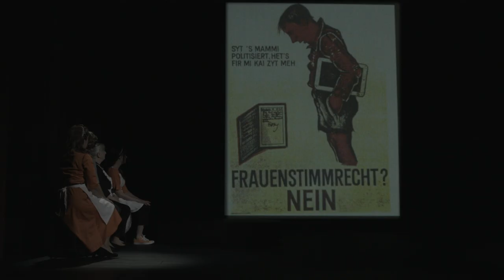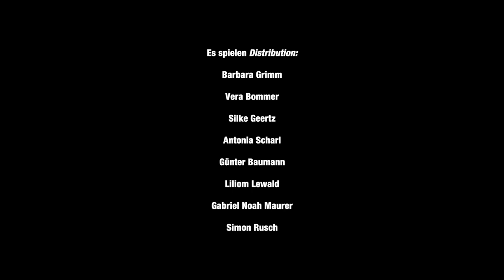Nichts geschenkt! Eine kurze Geschichte der Frauenrechte in der Schweiz (Mirjam Neidhart)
Nichts geschenkt!
Eine kurze Geschichte der Frauenrechte in der Schweiz
Mirjam Neidhart | Mitarbeit: Katharina Rupp
Uraufführung
Surtitré en français à Bienne

Inszenierung: Katharina Rupp
Bühnenbild und Kostüme: Elisa Alessi und Marianna Helen Meyer
Video: Elvira Isenring
Sounddesign: Dänu «Extrem» Rohrer
Dramaturgie: Svea Haugwitz
Autorin: Mirjam Neidhart

Julie von May von Rüed/Helene von Mülinen u. a.: Barbara Grimm
Königin Marie-Antoinette/Emilie Kempin-Spyri/Andrée Valentin u. a.: Antonia Scharl
Olympe de Gouges/Marie Goegg-Pouchoulin/Iris von Roten u. a.: Vera Bommer
Germaine de Staël/Margarethe Faas-Hardegger/Emilie Lieberherr u. a.: Silke Geertz
Richter/Bundespräsident von Steiger/Arzt u. a.: Günter Baumann
König Louis XVI/Armand Goegg/Walter Kempin u.a.: Liliom Lewald
Bote/Nationalrat Schuler/Anwalt u. a.: Gabriel Noah Maurer
Journalist/Nationalrat Duttweiler/Moderator/Anwalt u. a.: Simon Rusch

Theater Orchester Biel Solothurn | Saison 2021/22